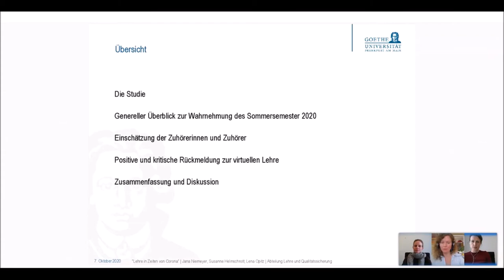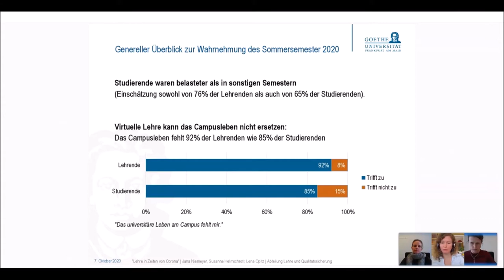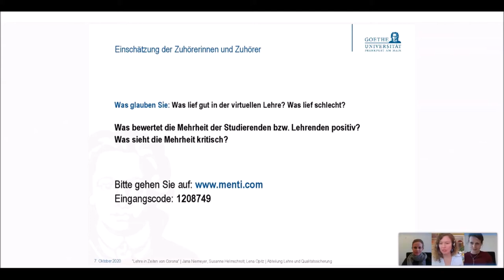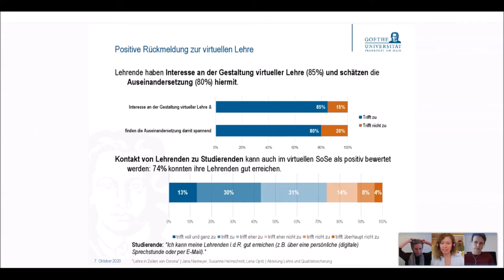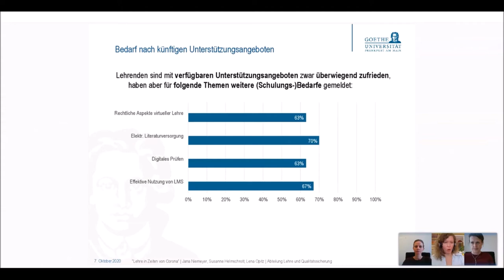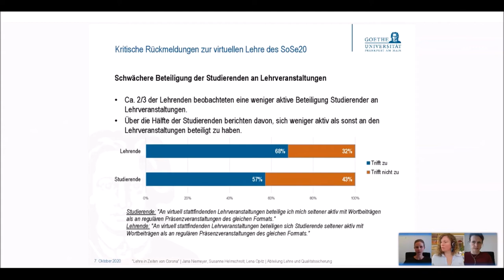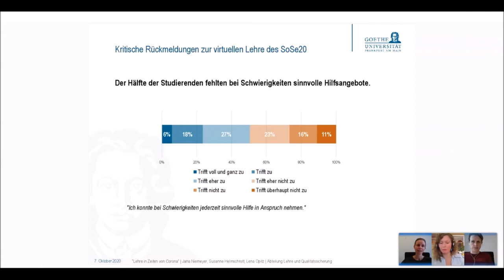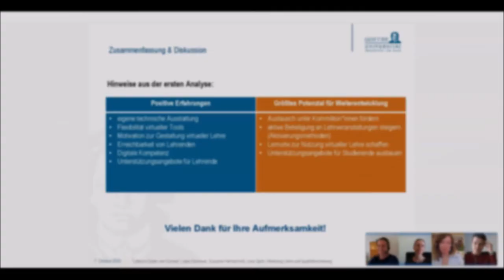Lehre in Zeiten von Corona – J. Niemeyer, S. Helmschrott, L.Opitz at University:Future Festival 2020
"Lehre in Zeiten von Corona“ – der Blick von Lehrenden und Studierenden auf das SoSe2020
Wie ging es Studierenden und Lehrenden in diesem Sommersemester? Was denken Sie? Was zeigen Befragungsergebnisse einer Volluniversität?

Kurz vor Semesterstart hieß es plötzlich „alles erstmal online – Präsenzlehre auf ungewisse Zeit verschoben“. Lehrende und Studierende mussten sich innerhalb kürzester Zeit auf neue Lehr-/Lernkonzepte und -Aktivitäten einlassen. Das Gefühl vom Sprung ins kalte Wasser war allgegenwärtig. Der Traum jedes*r eLearning-Beauftragten wurde wahr, denn schlagartig mussten sich flächendeckend alle mit dem Thema Online-Lehre auseinandersetzen. Die Goethe-Universität hat sich zu Beginn der Corona-Pandemie die Frage gestellt, wie die tiefgreifenden Veränderungen, die im Sommersemester 2020 erfolgten und noch erfolgen, durch Evaluation begleitet werden können. Somit wurde in eine Befragung für Studierende und Lehrende erstellt, die mit dem Fokus Lehre und Studium zu Semesterende ins Feld ging. Themen bei den Studierenden sind bspw. wie ihr Studienfortschritt sich gestaltet hat (Stichwort „digitale Kompetenz), welche Lernmaterialien und Medienprodukte von ihnen selbst erstellt wurden, wie die Kontaktaufnahme zu Lehrenden und Kommiliton*innen abgelaufen ist, was ihnen während des Semesters gefehlt hat. Untersuchte Themen bei den Lehrenden sind u.a. welche „Lehrrolle“ sie sich selbst in Online-Settings zuschreiben oder wie auch ihre digitale Kompetenz sich darstellt und wie sie diese weiter entwickeln konnten. So werden die Einschätzungen in manchen Punkten kontrastierend möglich sein. In anderen Aspekten sind sie gruppenspezifisch.
Zu Beginn des Beitrags werden der Studienaufbau und Inhalte der in der Studie enthaltenen Studierenden- und Lehrendenbefragungen kurz skizziert, um im Anschluss direkt in die Darstellung erster Ergebnisse zu gehen. Den Teilnehmenden werden hierfür eine Auswahl der interessantesten Studienergebnisse dargeboten und dabei mithilfe eines Online-Umfragetools (z.B. Eduvote, Mentimeter) zur Beteiligung aktiviert. Je nach Ergebnislage ist z.B. angedacht, von der Zuhörerschaft Einschätzungen zu den gegebenen Antworten einzuholen. Unterschiede und Gemeinsamkeiten zwischen Einschätzung der Session-Teilnehmenden und den Befragungsergebnissen werden anschließend gemeinsam diskutiert, Abweichungen bzw. Gründe hierfür erörtert. Ziel ist es, gemeinsam über die Befragungsergebnisse in den Dialog zu kommen und dabei Ideen für die zukünftige Lehre zu entwickeln.